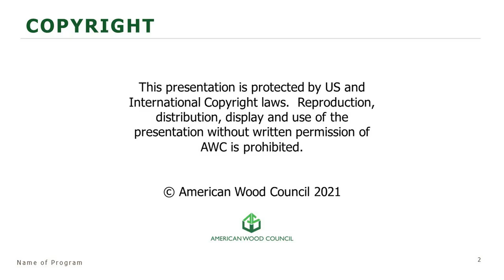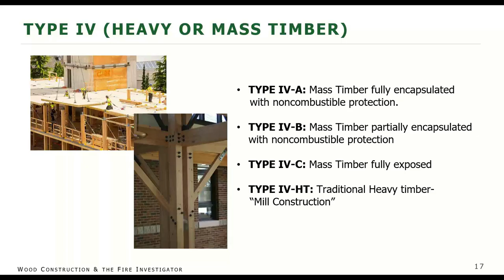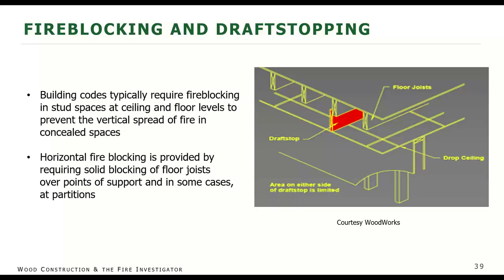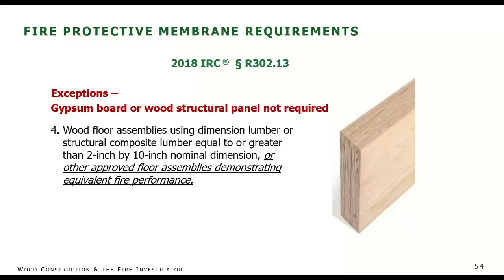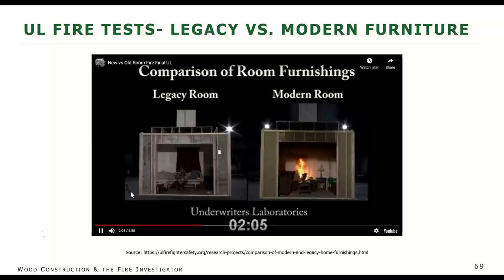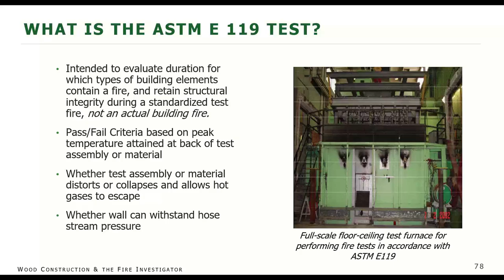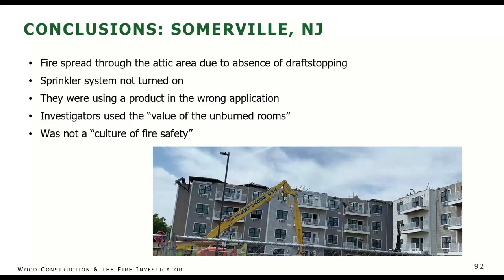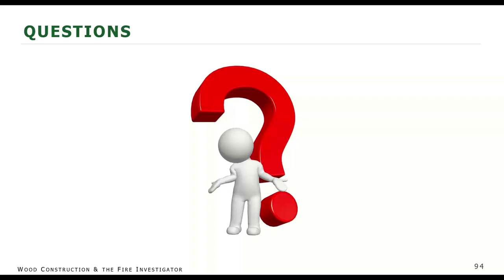Wood Construction & The Fire Investigator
This course is designed for Fire/ Arson Investigators to better know the principals of wood construction and how a thorough knowledge of wood construction can benefit an investigation. It will review key sections of NFPA 921. The program will highlight provisions of the International Residential Code in order to call attention to possible code violations that could possibly cause unusual or rapid-fire spread and failure of an assembly.

To receive credit for viewing, you must have a complimentary AWC account and complete a 10-question quiz. for information on our education program, to create an account if you don't have one and to locate our eCourses for educational credit.